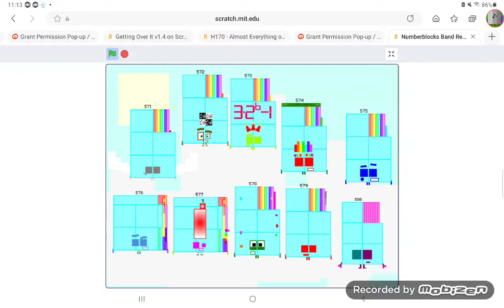numberblocks band 580 fixed